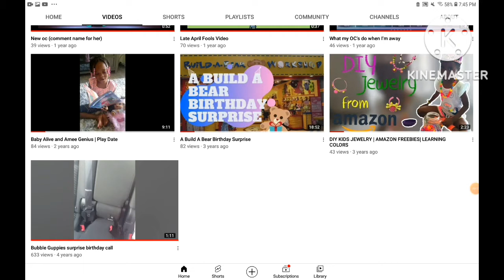idk what to call this (voiced!)